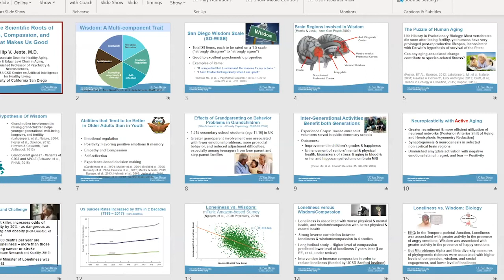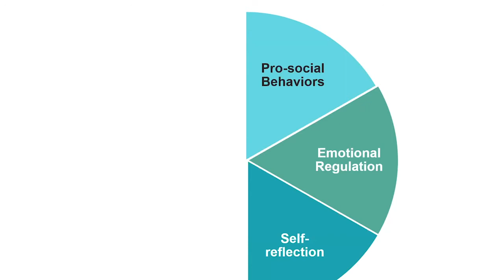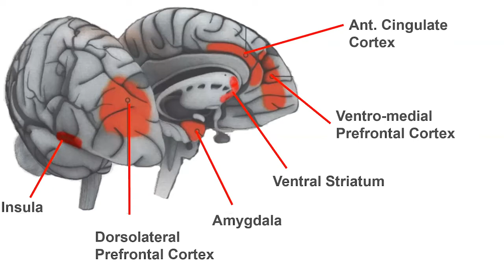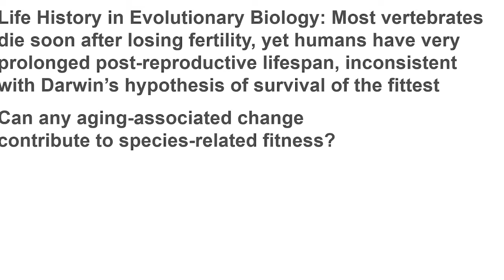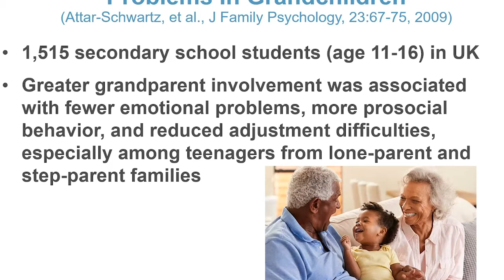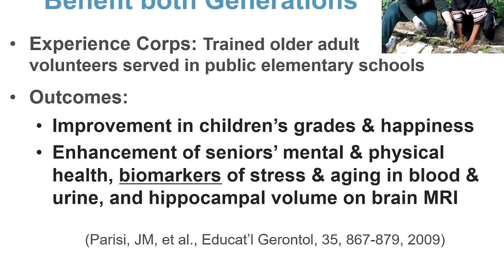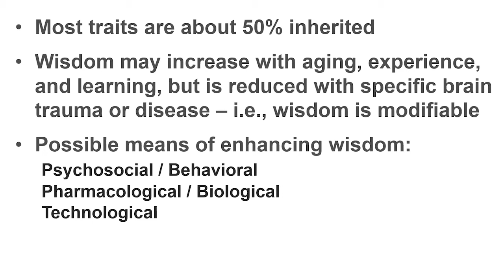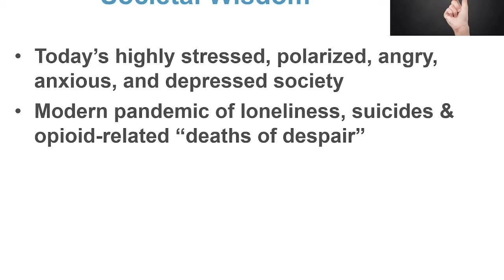The Science & Nurturing of Practical Wisdom [Webinar]